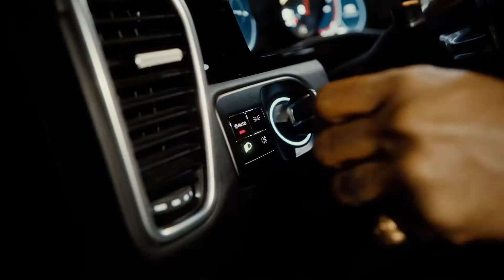Bande démo Kynni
Bande démo David « Kynni » Mbappé